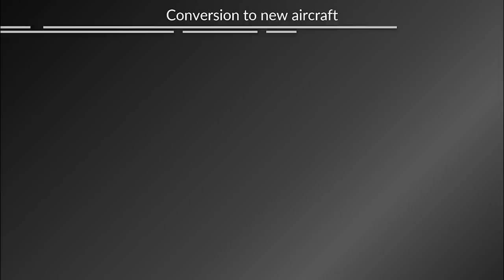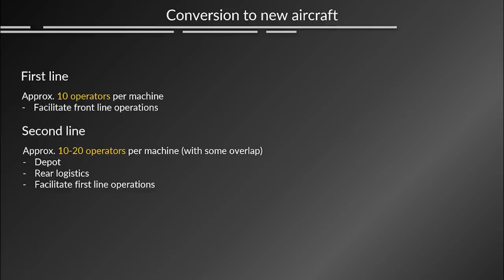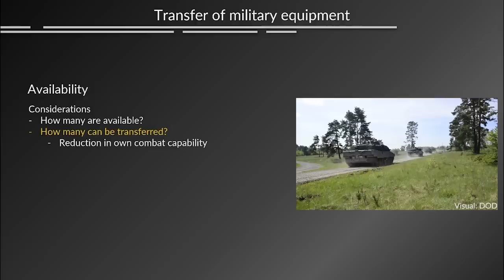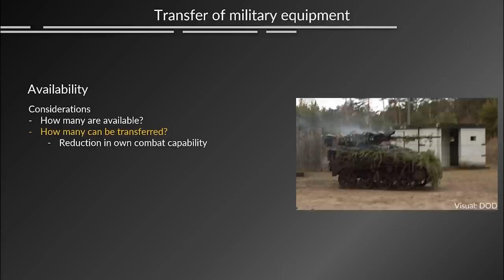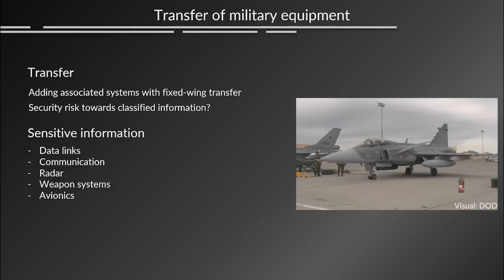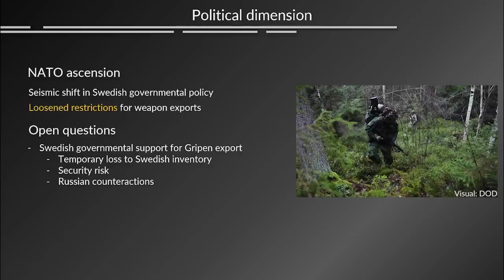Gripen or F-16 for Ukraine: What Must Happen?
Amongst the planes that could potentially help Ukraine, the F-16 and Gripen are the most discussed. Let's talk a bit what it means to get either of them to Ukraine.

- Sources -
Aviation Week, Security Politics Challenge Gripen Market Foothold, Saab Says, 12-25 September 2022.

Bronk, Justin; Reynolds, Nick and Watling, Jack; The Russian Air War and Ukrainian Requirements for Air Defence, Special Report, 7. November 2022.

Euronews, Despite diplomacy, Hungary & Turkey still blocking Sweden and Finland from NATO, 6 November 2022, available [last accessed 15/11/2022].

Politico, Ukraine's defense minister ‘optimistic’ about new tanks, fighter jets from allies, 25. [last accessed 15/11/2022].

Royal Aeronautical Society, Ukraine - time to fast track front line fighter pilot training?, 26 April 2022, available [last accessed 15/11/2022].

Ukrainian Air Force, Twitter, 15 July 2022, available [last accessed 15/11/2022].

Shephard, Pitfalls remain with giving Ukraine modern fighter jets, 11 May 2022, available [last accessed 15/11/2022].

Swedish Air Force, The first JAS 39 Gripen E about to be delivered, available [last accessed 15/11/2022].

The Defense Post, Sweden to Send Arms to Ukraine in Break With Tradition: PM, 28 February 2022, available [last accessed 15/11/2022].

The Drive, Plan To Train Ukrainian Pilots On U.S. Jets Passed By House Of Representatives, 15 July 2022, available [last accessed 15/11/2022].

Interview with pilots (SwAF, USAF) and aircraft maintainers (SwAF).

- Timecodes -
00:00 - Intro
00:34 - Transfer of systems
02:45 - Gripen: The most suitable platform?
05:14 - Training requirements
08:34 - NATO equipment
11:19 - The political dimension
12:44 - Sending Air Defense and Air Systems